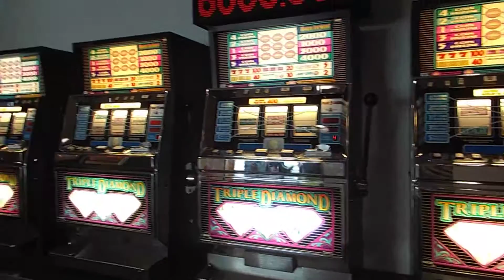Gokkasten aan boord van de King Seaways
Aan boord van de King Seaways is voldoende entertainment. Het is zelfs mogelijk om te gokken.